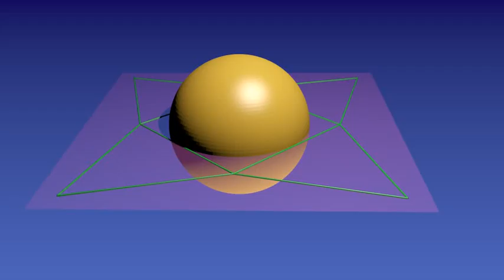Desarrollo e un octaedro con esfera inscrita en Blender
Desarrollo de Octaedro den Blender